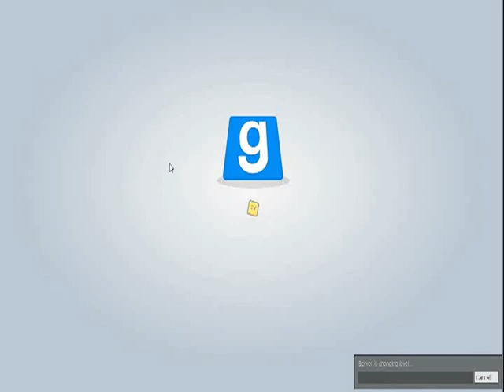Gmod: TTT - Part 14 w/ Zach (Teaching The Basics)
Hey guys, a while ago, Zach came over and played some games with me. Unfortunately, I lost a lot of the footage, but here's some of the TTT footage we had taken.

Garry's Mod- $10 US on Steam (recommended you have Counter Strike: Source as well) The combo of both is $25 US on Steam as well.

I'm very easy to get along with and I'm willing to do colabs too.
If you want to know more about me, just ask me and I would be more than happy to answer any questions.